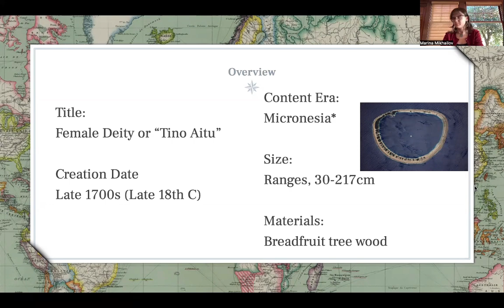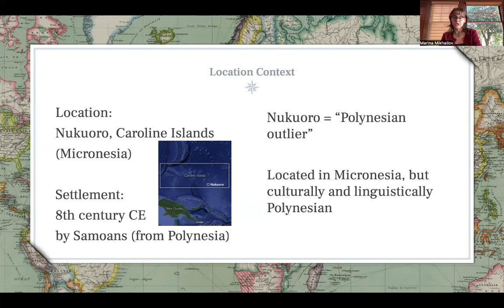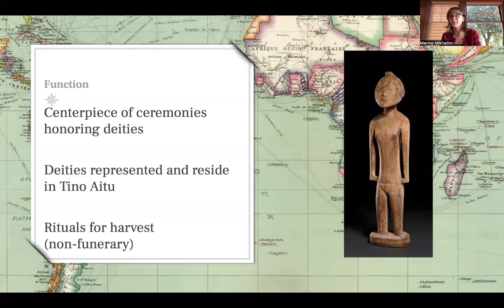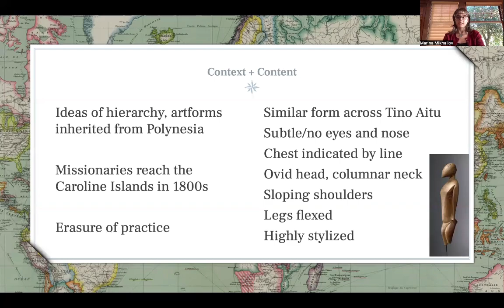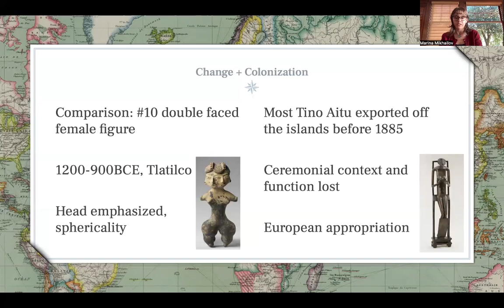APAH Artifact #217 Female Deity (Tino Aitu) from Nukuoro, Micronesia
sorry if the video cuts weirdly, I tried to take out any awkward pauses so it could be more succinct. :)